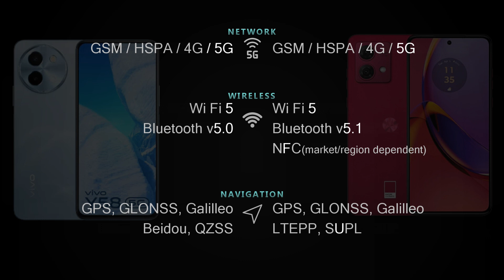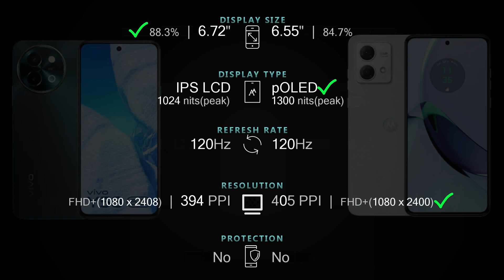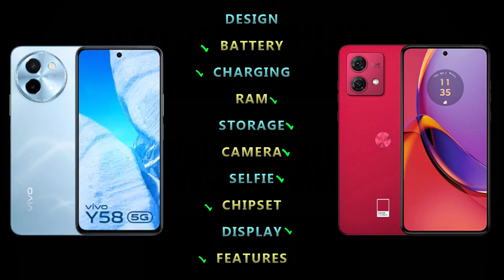Vivo Y58 5G vs Moto G84 5G Full Phone specs comparison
Vivo Y58 5G vs Moto G84 5G Price and Full phone specifications [Design, Connectivity, Battery, Charging, Camera, Chipset, Display, OS, Features and more] comparison.